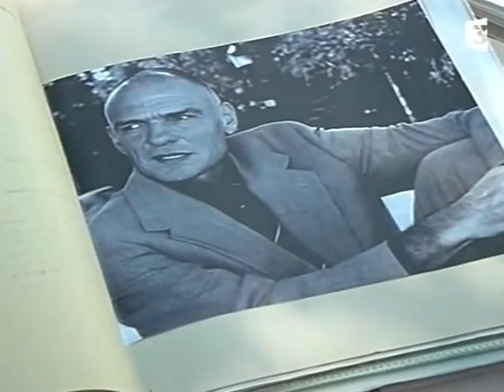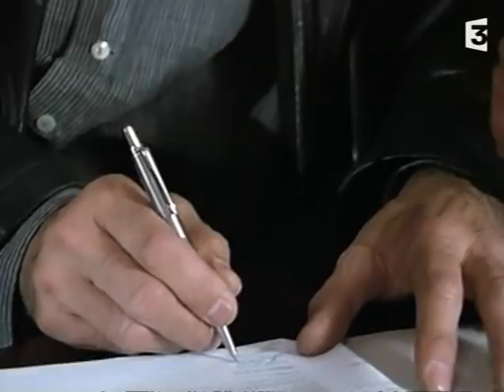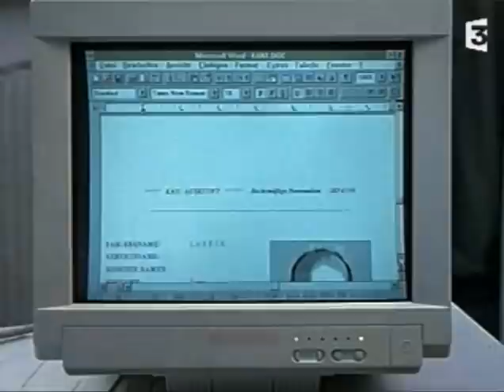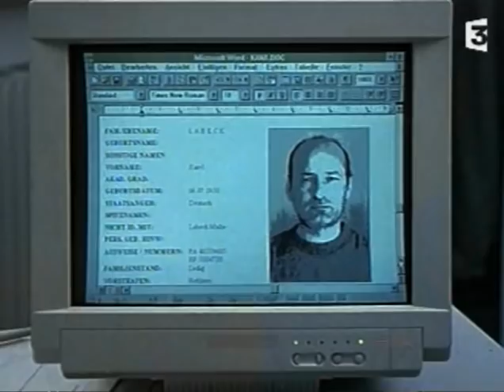Inspecteur Derrick 264 23x10 Le Coucher De Soleil